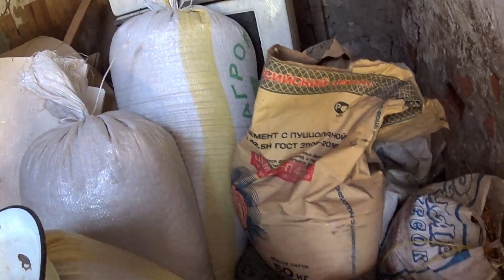✅ Коптильня сломана. \\ Что дальше? \\ Влог нашей семьи.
В этом видео я ломаю свою старую коптильню, чтобы возвести новую! А вот что из этого получится и будет очередной влог нашей семьи.

Всем привет и добро пожаловать! Мы канал "Дневник самоделкина". Мы снимаем ежедневные влоги о жизни нашей простой российской семьи: об отношениях, покупках, рецептах,поделках, о домашних питомцах, о доме и подсобном хозяйстве.

Хотим рассказать немного о себе. Мы простая российская семья - Андрей (муж), Ира (жена). Мы живем в Ставропольском крае в небольшом городке. У нас крошечный участок и маленький домик, в котором живем мы и наши питомцы: Рыжик (кот), Беляш (кошка). У нас также есть небольшое подсобное хозяйство — несколько козочек, кролики и курочки.

На нашем канале вы вряд ли увидите скандалы, драки и другой «трэш». Но мы с удовольствием покажем вам, как живет наша маленькая семья. Влоги каждый день о том, как живется вдали от больших городов и развитой инфраструктуры. Простые будни обыкновенной семьи.

На нашем канале вы сможете увидеть не только наши будни, но и то как мы путешествуем на море, ходим в гости, готовим еду, ухаживаем и заботимся о своих питомцах, мастерим своими руками, делаем покупки, как радуемся и шутим, а иногда грустим. Это канал о нашей простой жизни и если Вы посмотрев хоть одно из наших видео просто улыбнетесь — это значит, что наша работа была сделана не зря. Приглашаем Вас к себе на канал!

Наши любимые блогеры: Saveliy Ad, Семья Адамян, ДОМ В ДЕРЕВНЕ, Деревенский блокнот, Из города в деревню, Семья в деревне!

Помочь каналу очень просто:
2️⃣ Поставь 👍 или 👎 под этим видео.
3️⃣ Напиши культурный комментарий под этим видео.
5️⃣ Посмотри остальные видео на канале "Дневник самоделкина".